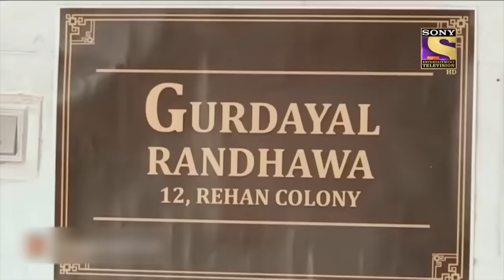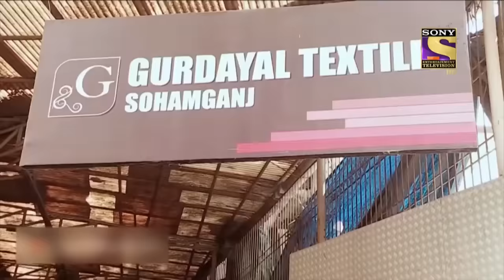एक परफेक्ट क्राइम | क्राइम पेट्रोल | Crime Patrol | Crime In The State | Full Episode | Delhi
Three friends had made a perfect plan to take revenge on their close ones. Their plan was almost perfect, but it seems even the masterminds make some mistakes. Will they succeed? Or will they get caught? Watch to find out!